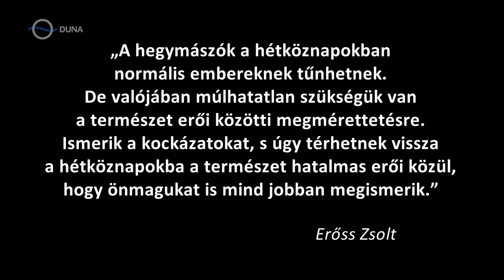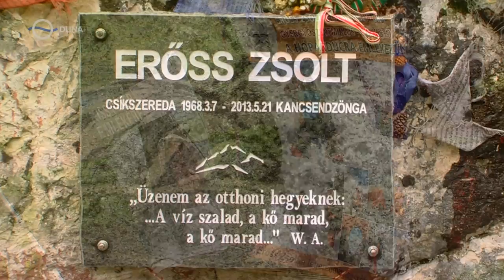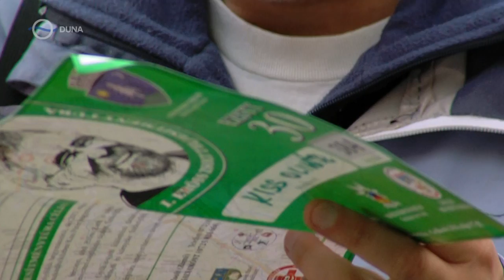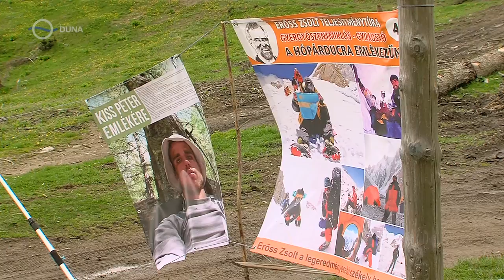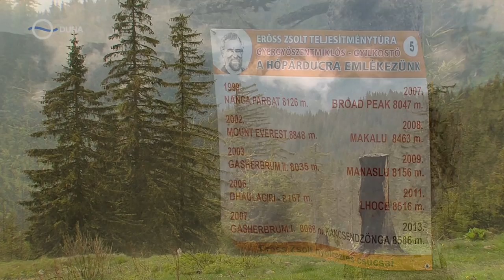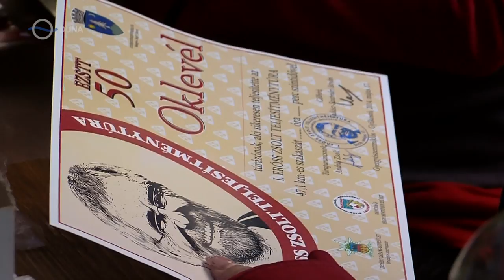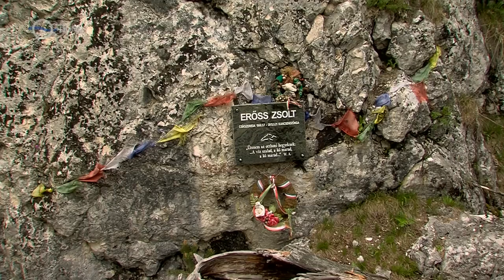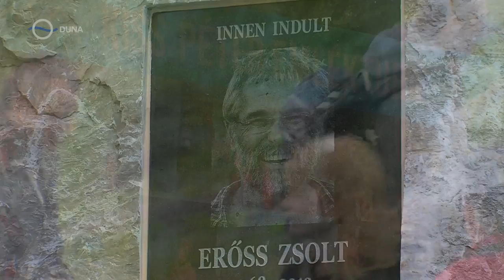Hagymás-hegység 2. – Erőss Zsolt és Kiss Péter emlékére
Épp egy éve két kiváló magyar hegymászó, Erőss Zsolt és Kiss Péter küzdéssel és nehézségek legyőzésével megmászták a világ harmadik legmagasabb hegycsúcsát, a 8586 méteres Kancsendzöngát. De vissza már nem vezetett út az örök hó birodalmából. A hegy útjelző kő lett számukra az Úristen felé, számunkra pedig mérce önmagunk felé. Testük ott maradt a Himalájában, de halhatatlan lelkük tovább él és erősíti azokat, akik szeretik a természetet és hisznek abban, hogy a bátorság, a kitartás és az önfeláldozó bajtársiasság képes legyőzni az elmúlást. Székelyföld. Gyergyó. A Keleti-Kárpátok mészkőszirtje: a Hagymás-hegység. Innen indult el Erőss Zsolt egy úton, amely a világ tetejére vezetett. A székely Hópárducra és társára, Kiss Péterre emlékezik a teljesítménytúra, amely havasi legelőkön, sziklabérceken és szurdokokon át vezeti a Hazajárót azokra az ösvényekre, amelyeken Erőss Zsolt eljegyezte magát a hegyekkel.

Gyergyószentmiklósból a Pongrác-tetőre emelkedünk, ahonnan a Lapos útján indulunk a Hagymás-hegység északi vonulatára. A Vit-havas nyakánál keletre fordulunk, a Lapos-havas gerincére. Onnan délnek ereszkedünk le a Kupás-havas oldalában, a Békás-szorosán át, Gyilkostó üdülőtelepéig. Másnap az Oltárkő megmászásával zárjuk emléktúránkat.

Látnivaló / Székelyföld / Gyergyószék
 Vit-havas környéke